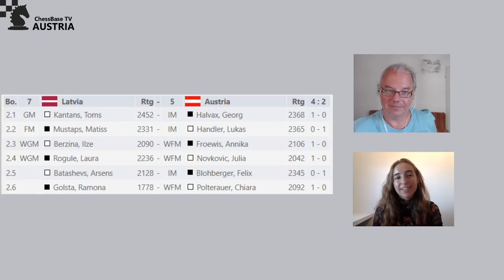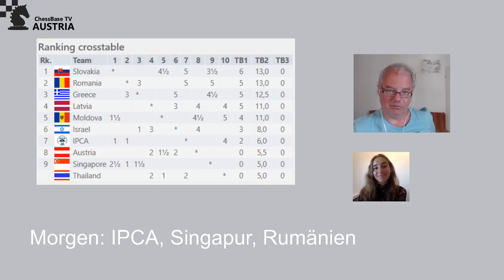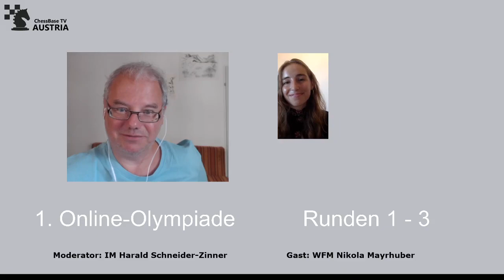Online Olympiade 2020 - Tag 1 - Frauen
Der erste Tag der FIDE Online Olympiade bescherte dem rot-weiß-roten Team mit Georg Halvax, Lukas Handler, Felix Blohberger, Annika Fröwis, Julia Novkovic und Chiara Polterauer heute mit Israel, Lettland und Moldawien drei starke Teams. Trotz einiger Detailerfolge gehen alle drei Matches verloren.

Nikola Mayrhuber und Harald Schneider-Zinner berichten über den ersten Spieltag aus Sicht der Frauen.